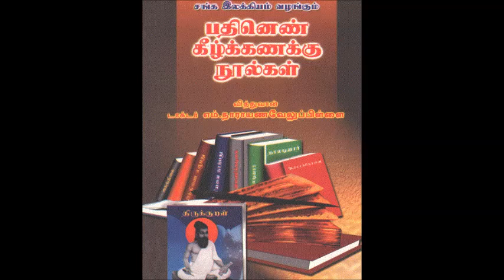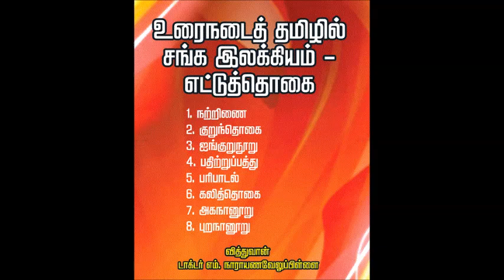Tamil epics names, Tamil epics books, ancient Tamil epics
Tamil epics names, Tamil epics books, ancient Tamil epics, popular Tamil epics